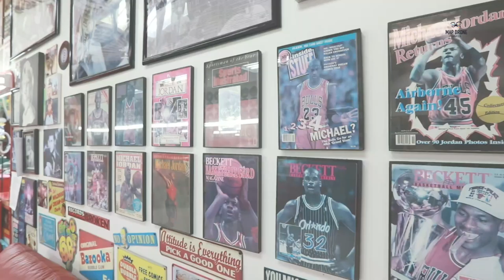Barbershop in Coral Spring - Florida, with basketbal theme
Drone and aerial footage of a sensational fully stylized barbershop with basketball players everywhere. You didn't see anything Like it !! It's worth checking out the video !!!